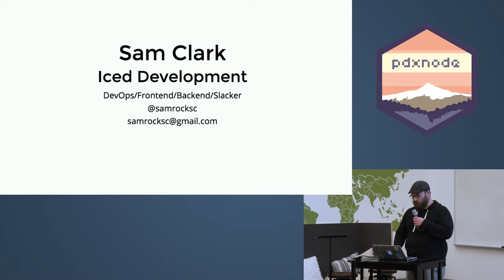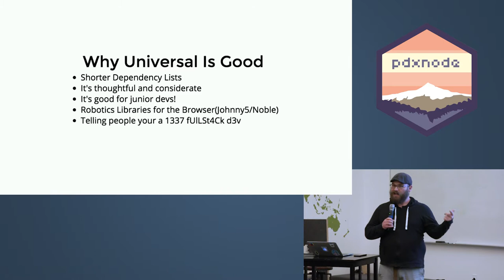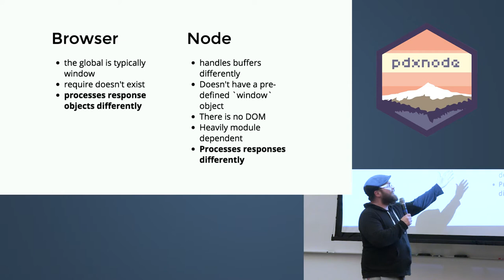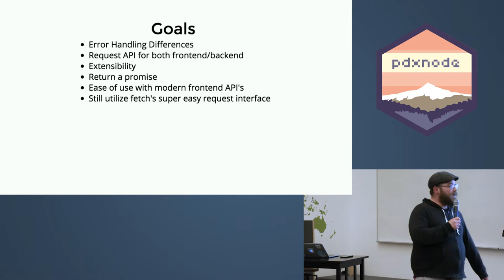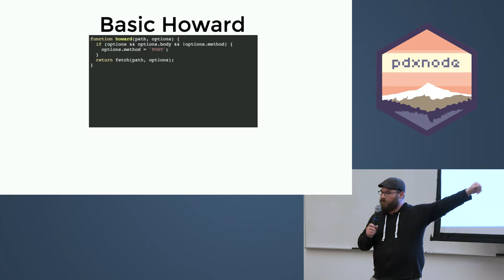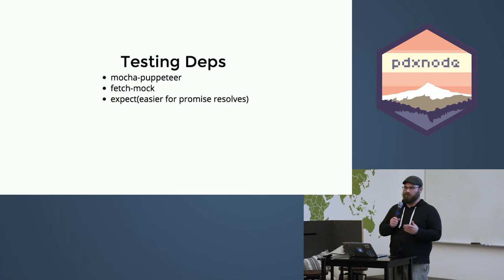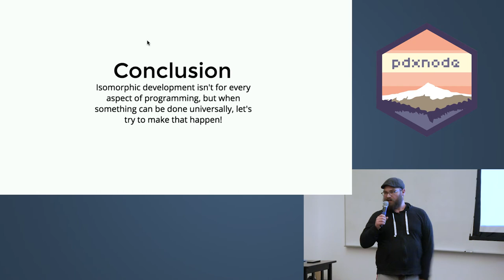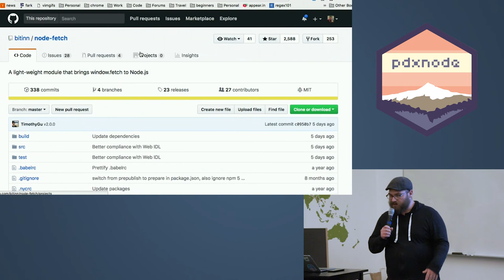Universal JavaScript and Bad Jokes - Sam Clark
Sam Clark explains the benefits and challenges of writing universal JavaScript - code that runs identically in the browser and server - by example with a custom fetch library named Howard.

Follow Sam on Twitter! @samrocksc